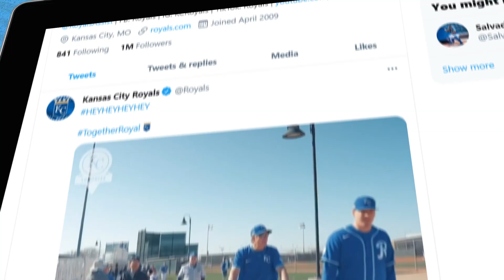Royals Fans. New Content Every Thursday. Hit Subscribe and Set Alerts!